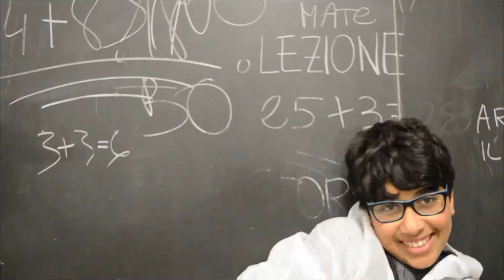Pedemontana Sociale, l'educazione che cambia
PedemontanaSociale e i Comuni dell’ Unione Pedemontana Parmense puntano sulle giovani generazioni: tanti progetti, insieme alle scuole, dove ciascuno può dare il meglio. Per essere protagonisti e sentirsi parte della comunità